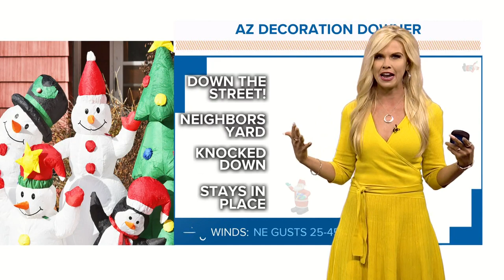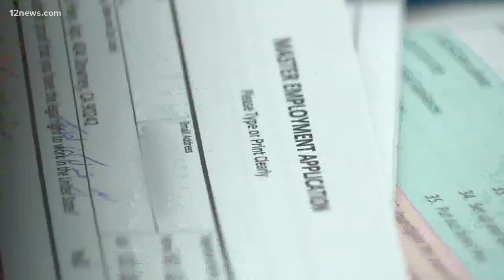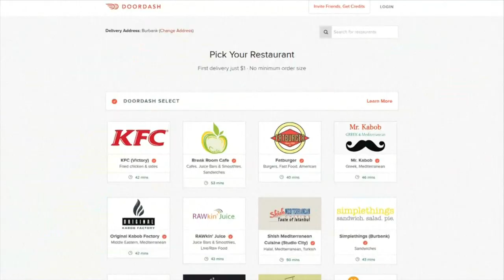12 @ 12: Another metal monolith has been found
Another metal monolith has been found. This time in California. That and other headlines for 12 @ 12 on Dec. 3, 2020.